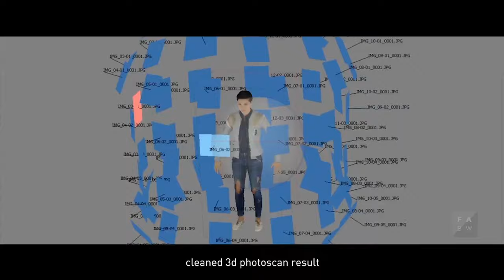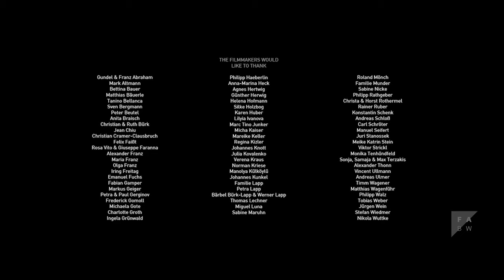BreakingPoint (2016) | Making-of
From the first idea to the final film it took about 1,5 years including half a year of preproduction with an extensive work in Animatics and Previz, followed by 8 months of Visual Effects postproduction.

Director: Martin Lapp
Camera: Christopher McKissick
Producer: Anica Maruhn, Tobias Gerginov
VFX Producer: Francesco Faranna
Film music: Petteri Sainio
Sounddesign: Tobias Scherer
VFX Supervisor: Martin Lapp
Lead technical director: Johannes Franz
Editor: Raquel Caro Nuñez
Szenenbild: Tonia Hochsieder
Production: Filmakademie Baden-Württemberg GmbH
Cast: Leonie Parusel